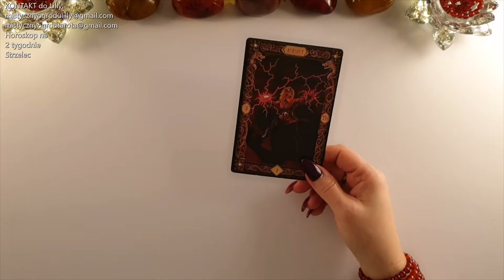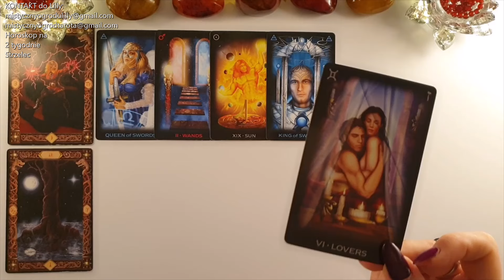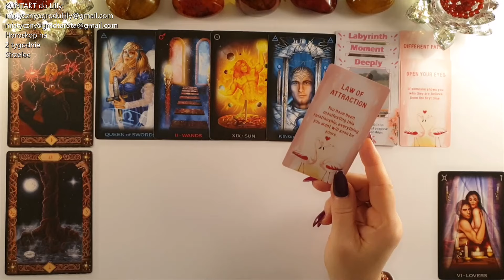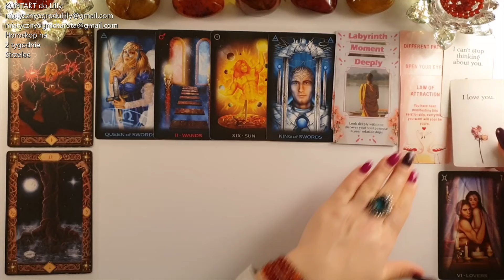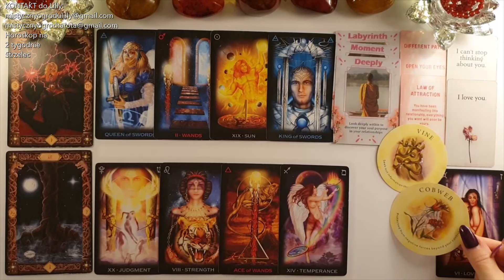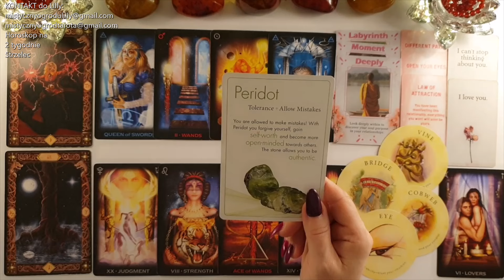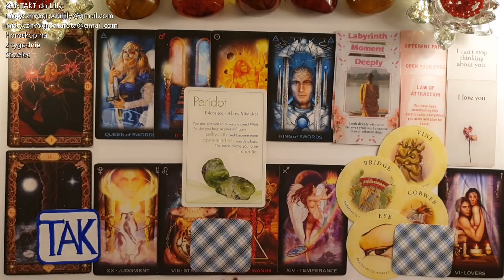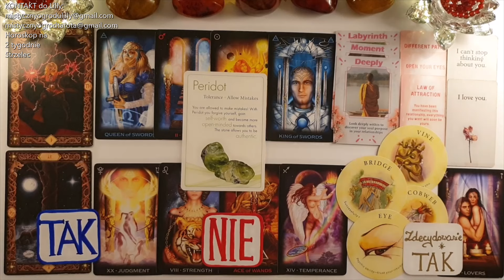Tarot. Strzelec♐ Wow! Jest MOC! 🌟Czy pozwolisz sobie na to? 🍀Runa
Jeśli materiał przypadł Ci do gustu:
🌺 Zostaw LIKE

Lilly💗